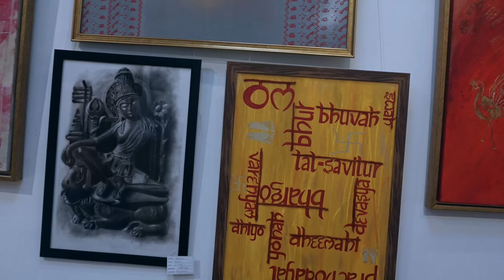Visual art gallery- India habitat centre || Art exhibition 2022 || India art fair 2022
Hello everyone ,
In this video I have shared a Tour video of Art exhibition held in visual art gallery - India habitat centre 2022.
In this video I have shown some of the amazing artwork from this art festival and talked to few artists about their artwork. I hope you will enjoy this video.